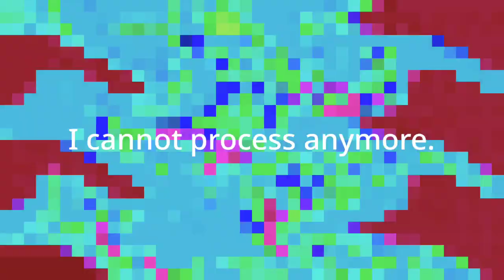Meu vídeo editado